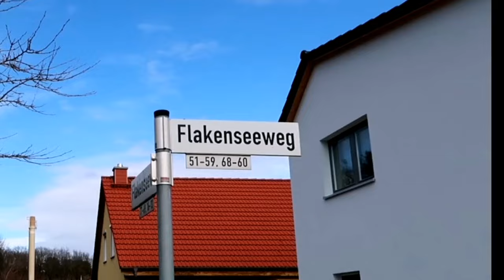Walking by Flakensee | Berlin Ep 4